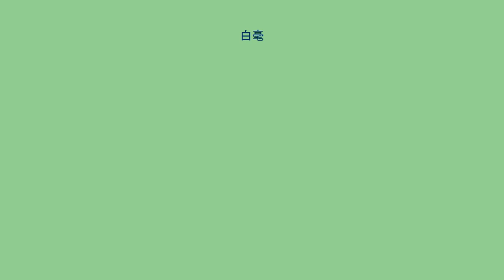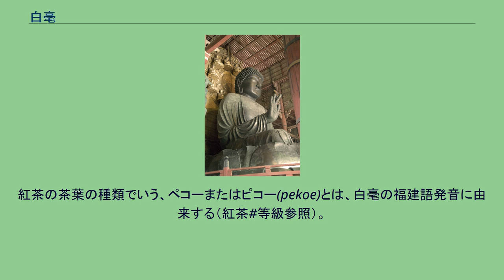白毫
東大寺盧舎那仏像（奈良の大仏） 白毫（びゃくごう）は、仏（如来）の眉間のやや上に生えているとされる白く長い毛。
右巻きに丸まっており、伸ばすと1丈5尺（約4.5メートル）あるとされる。
眉間白毫とも。
三十二相の31番目であり、白毫相、眉間白毫相とも。
光を放ち世界を照らすとされる。
『法華経』序品には、仏（ガウタマ・シッダールタ）が無量義処三昧の瞑想に入ったとき、白毫が光を放ち東方一万八千世界を照らし出すというシーンが描かれている（爾時仏 放眉間白毫相光 照東方万八千世界）。
白毫の位置は、インド哲学における第6チャクラのアージニャーである。
シヴァ神などいくつかのヒンドゥー教の神はその位置に第3の目を持つ。
ヒンドゥー教徒が同じ位置にする装飾であるビンディーやティラカと、俗に混同されるが、直接の関係は薄い。
仏教美術では、白毫は如来と菩薩に付ける。
明王、天部、童子などには付けない。
仏画では、白い丸や渦巻きで表される。
仏像では、丸い膨らみで表されたりするほか、水晶・真珠などの宝石がはめ込まれる。
近年ではガラスやアクリル樹脂も使われる。
古い仏像では、もともと付いていたが失われていることもある。
三十二相の中には、美術表現が無理なもの、特に仏像として造形できないものが多いが、白毫相は造形しやすいため、目立つ特徴となっていることが多い。
白茶に使われる若芽は白毫と呼ばれ、白茶は白毫茶とも呼ばれるが、これは、芽に白い毛が密生していることによる。
紅茶の茶葉の種類でいう、ペコーまたはピコー(pekoe)とは、白毫の福建語発音に由来する（紅茶#等級参照）。